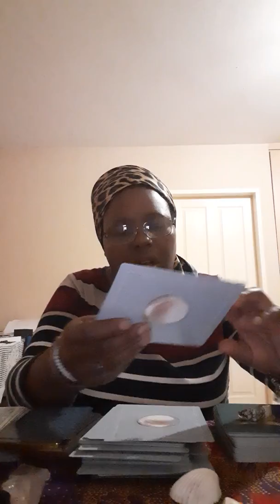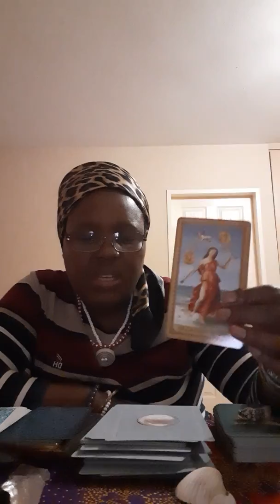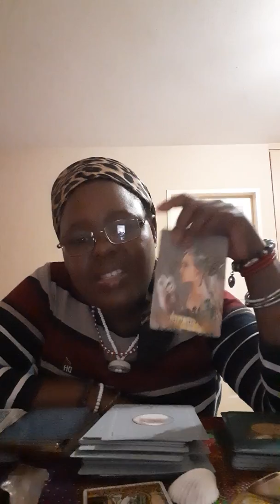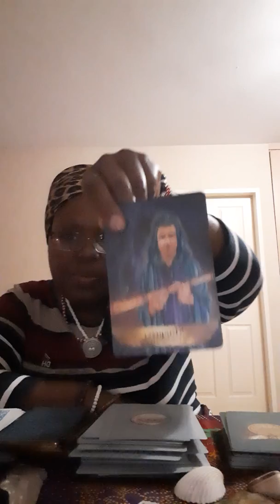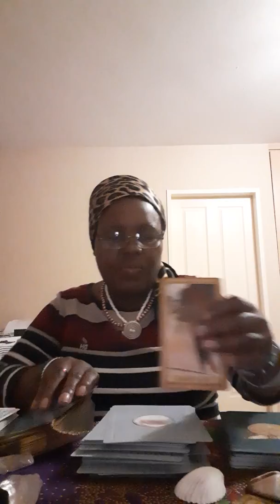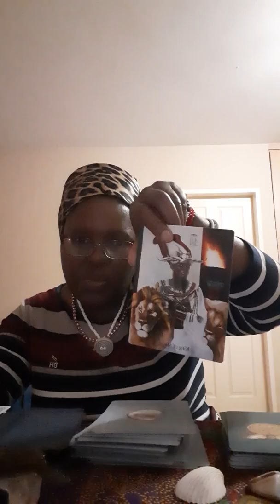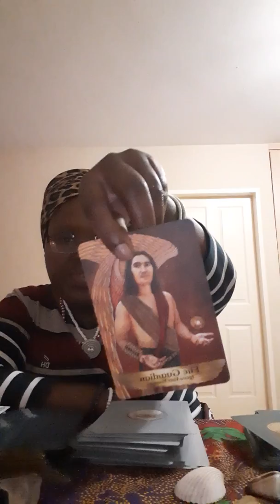Happy Birthday Capricorn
Gogo Makgabo shares Capricon traits, personality and Characteristics as well as doing a minor reading for Capricorns in 2020